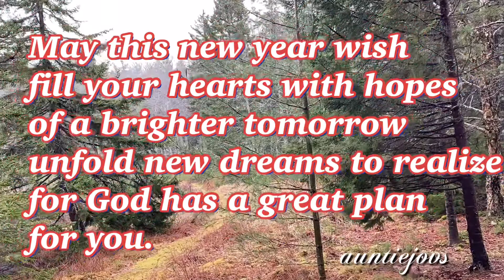Wishing You All The Best of 2021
Let's start the year right. Right attitude , positive mindset, strong determination to reach our goals and get focused to God for for a better year.